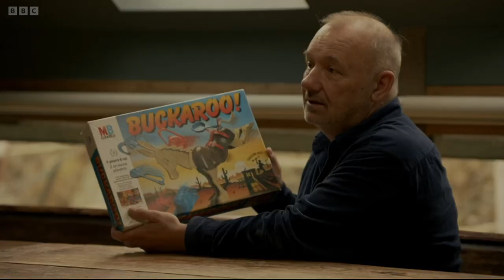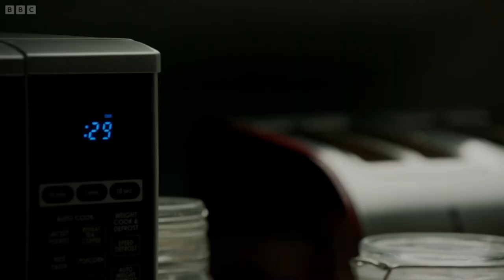Mortimer And Whitehouse-Gone Fishing Clips (S6-Ep1)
That lads are back and Ted!